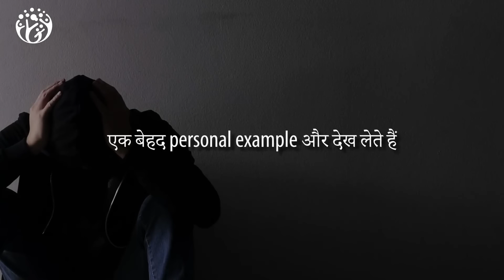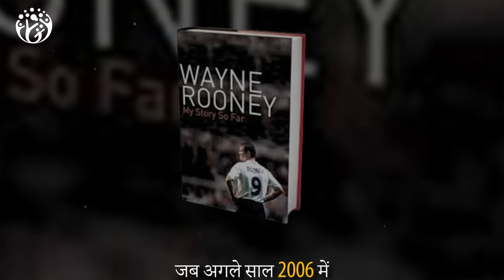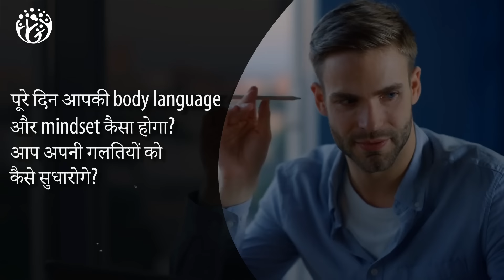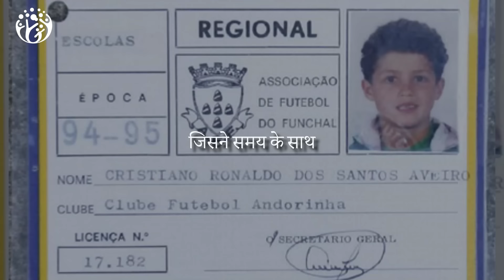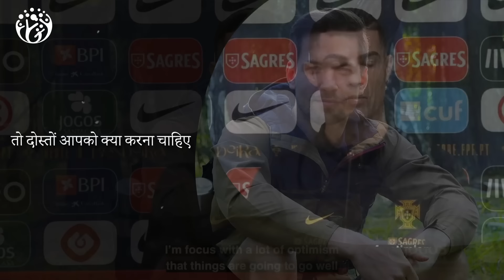Cristiano Ronaldo ने कैसे बनाया अदम्य आत्म विश्वास? Self Belief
विपरीत स्थिति में Champions
ऊपर क्यों उठते हैं??
Cristiano Ronaldo घुटना टूटने के बावजूद
मैदान की Side Lines पर लंगड़ाते रहे
और Team को लड़ने के लिए
प्रोत्साहित करते रहे
मां को Cancer हुआ
परिवार को संभाला
और Club को जिताया
इस Video में देखिये कैसे ?
दर्द को हराने वाला Mindset
और अटूट Self-Belief पैदा होता है [465]

Video Chapters Summary
00:00 HumJeetenge
00:05 Champions React Differently to Adversity
03:31 Self-Belief
05:57 Childhood
06:23 Work Ethic
07:10 Summary

हम जीतेंगे
Hum  Jeetenge